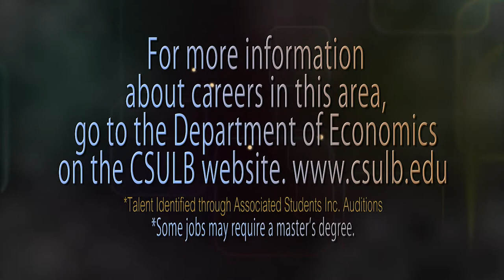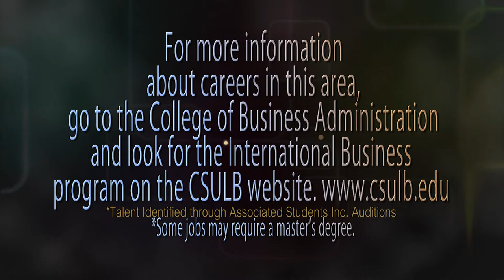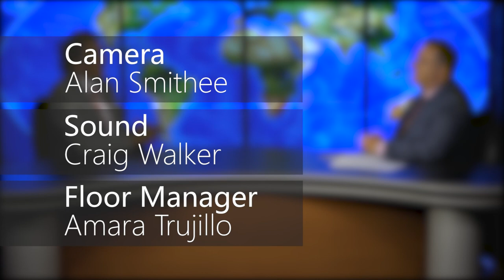CSULB CITT - Trade Talks - Mario Cordero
Dr. Thomas O'Brien Executive Director of the Center for Trade and Transportation at California State University Long Beach talks with Mario Cordero. Mr. Cordero is an international maritime industry leader, Long Beach resident, attorney and is Executive Director of the Port of Long Beach.